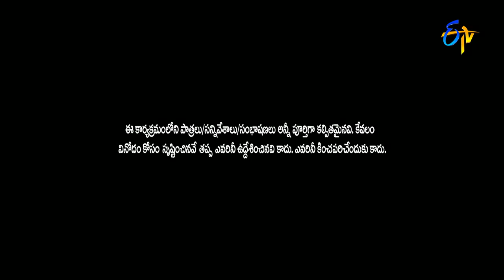Jabardasth - Rocking Rakesh Kiraak RP Performance – 25th February 2016 – జబర్దస్త్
Jabardasth - జబర్దస్త్ - 25th February 2016